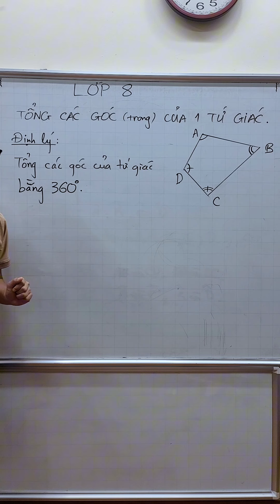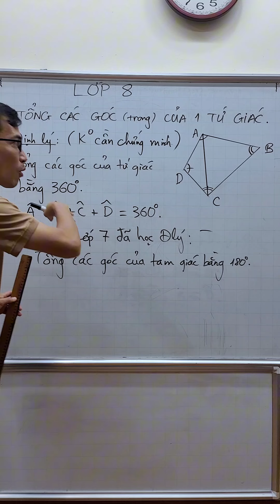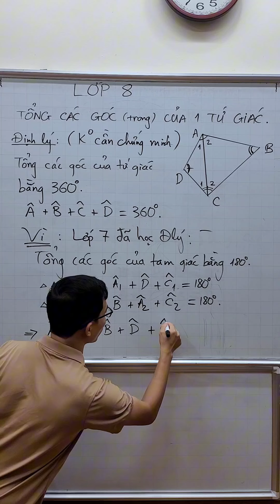Toán lớp 8 - Tổng các góc của tứ giác bằng bao nhiêu độ?